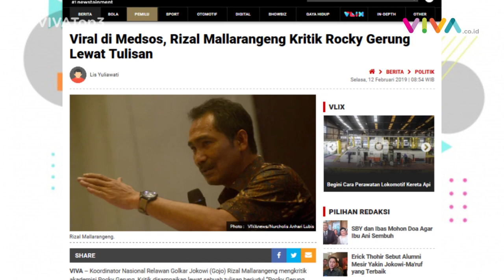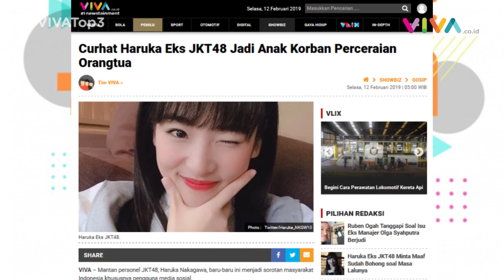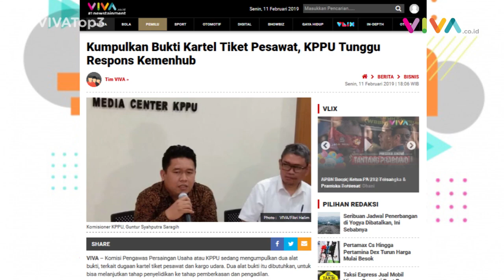VIVA Top3: Rizal Mallarangeng Vs Rocky Gerung, Pengakuan Haruka Nakagawa & Kartel Tiket Pesawat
VIVA - Koordinator Nasional Relawan Golkar Jokowi (Gojo), Rizal Mallarangeng, mengkritik akademisi Rocky Gerung. Mantan personel JKT48, Haruka Nakagawa, membuat pengakuan. Komisi Pengawas Persaingan Usaha atau KPPU sedang mengumpulkan alat bukti terkait dugaan kartel tiket pesawat dan kargo udara. Baca selengkapnya di: